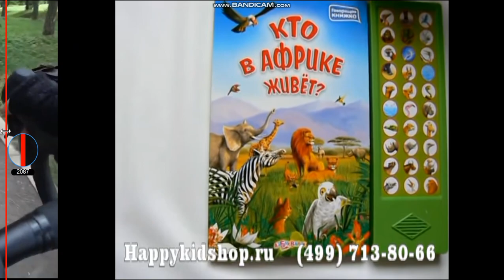video 2492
Кто в Африке живет изд. Азбукварик